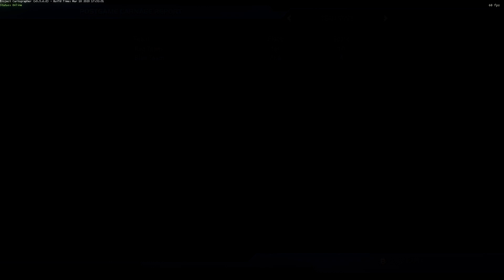Halo 2 PC POV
First game back, shaking of the rust.
Playing with a Controller not M/K this time.